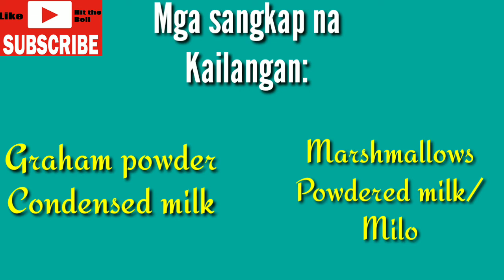GRAHAM BALLS WITH MALLOWS EASY STEPS/HOW TO MAKE BY: JHEDSPOT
Hello mga ka spotters!
Narito nanaman ako upang mag bahagi sa inyo ng isang video tutorial tungkol sa kung paano ba gawin ang masarap at malasang Graham Balls with Marshmallows. Swak na swak sa pang meryendang pang pamilya,pang barkada at kahit sa anupang pagsasama ngayong quarantine. Higit pa jan ay mura at makakatipid tayo sa mga sangkap nito. Kaya naman panoorin mo ang video na ito mula simula hanggang katapusan at wag na wag kalimutang mag subscribe,like,and share,at i tap ang notification bell jan sa ibaba para ma notify sa mga susunod ko pang mga videos. Maraming salamat. By jhedspot